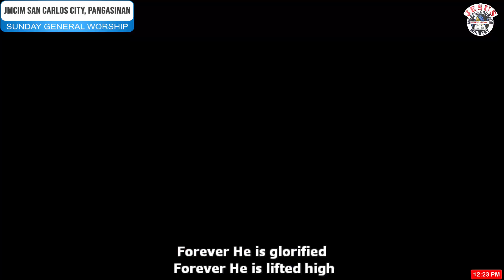JMCIM | Forever | Youth & Singles Choir | October 15, 2023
Forever